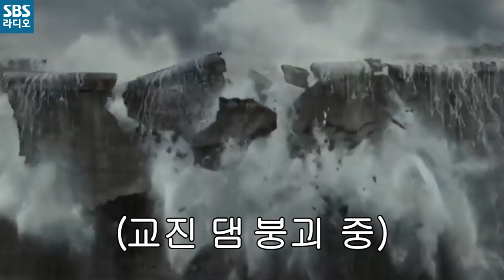[집으로가는길] 사랑꾼이 보낸 사연 (쏘디 댐VS 겨디 댐)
광광 우럭따
20190828 집으로가는길